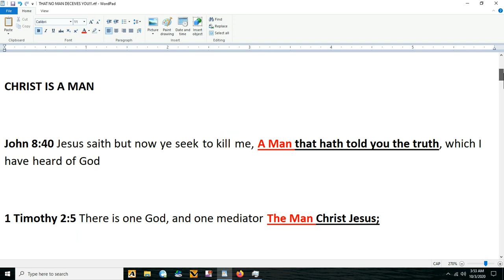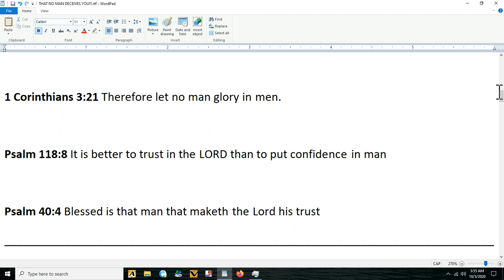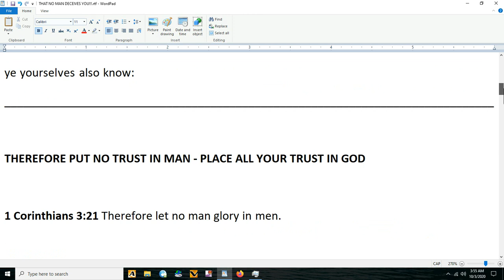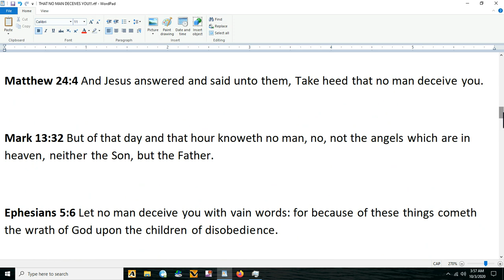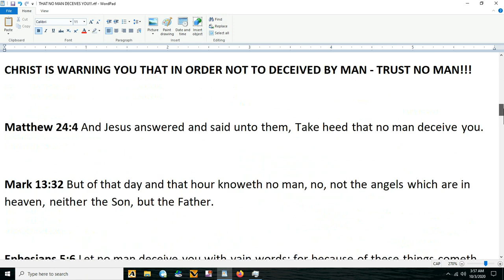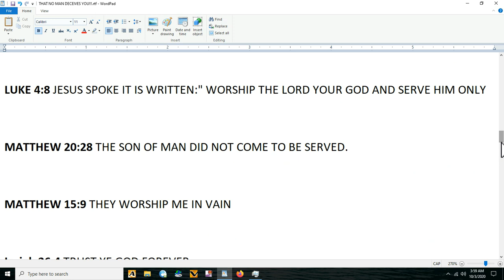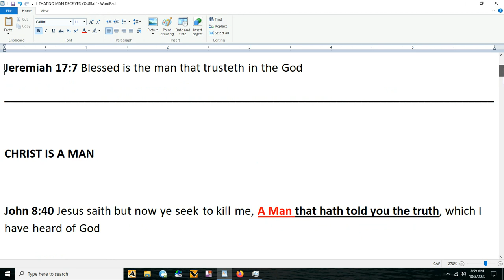TRUST YE GOD FOREVER!!!